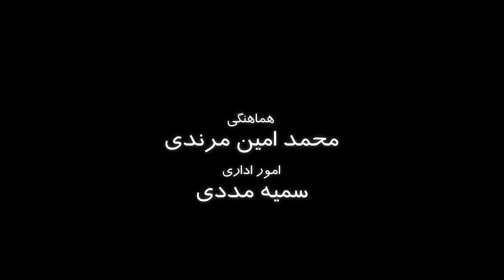چگونه بنویسیم؟ CV, Resume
فرق رزومه با سی وی چیست؟ برای اپلای کدام را باید بنویسم؟ چگونه بنویسم؟ چه چیز هایی مهمند؟ ترتیب نوشتم به چه صورت است؟ عکس بگذارم یا نه؟ از علاقه مندی های شخصیم بنویسم؟ معرف هم لازمه؟ مقاله ندارم چه کنم؟ مقالاتم زیادند. دسته بندی لازمه؟ مقاله در دست داوری دارم که هنوز چاپ نشده است آن را می توانم بنویسم؟ مدیپلم را هم بنویسم؟ ...

در این ویدیو سعی کردم با پیشنهاد موسسه ذهن زیبای خوارزمی به این سوالات جواب بدهم. این دوستان در استودیو ذهن زیبا این ویدیو را آماده کرده اند
در واقع اینها تجربیات شخصی منهستند که گاها در کلاس های درس و بخصوص درس سمینار برای ارشد ها میگفتم. اینجا آنها را جمع بندی کرده ام.